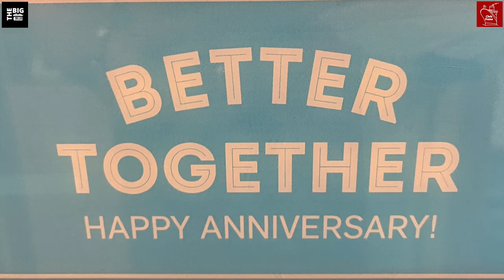The Big Cruise Podcast Ep171 - 2024 Season 5 Trailer!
The Big Cruise Podcast is now in its 5th Season. Started as an idea during 2020, the Podcast survived the Global Cruise Shutdown to become a leading source of Cruise News, Maritime History and Cruise Analysis.

Hosts:

Barry Downs: Baz has decades of experience within the travel industry. Having worked for some of the major cruise lines he stopped counting cruises at 50. He still works within the Australian cruise industry, running the podcast as a passion project.

Having spent more than 40 days cruising on the “Dam Ships” of Holland America Line.

Baz’s favourite recent cruise experience was a self-drive Le Boat holiday in the Venice Lagoon. His top 3 ocean ships are Wind Surf, ms Amsterdam, and Le Ponant.

He is widely regarded as a voice for the industry, on air weekly at 6PR Radio (Nine network) and contributing to Cruise Passenger Magazine, The West Australian and more.

Chris Frame: Chris is a regular voice on the podcast. Maritime author and historian Chris Frame has been researching Cunard since he was a boy, having first become fascinated by Cunard’s QE2 during a 1995 cruise.

He makes regular appearances on television news, documentaries and radio as a subject matter expert for ocean liner history, cruise ships and aviation. Recent highlights include BBC’s Heir Hunters, Sky News and ABC’s conversations.

Chris is a contributor to various magazines and other publications including Cruise Passenger, Cruising News & Pictorial, Ships Monthly, Sea Breezes, Porthole, Cunard Passages, Australian Aviation, Airliner World and Airports of the World.